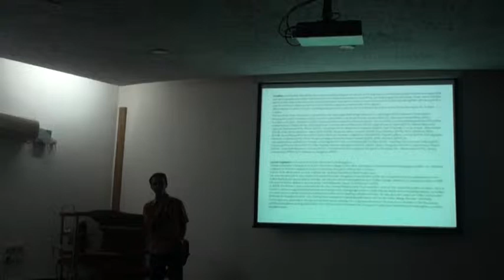venu s introduction ,sureka and suresh jayram during the talk inside venkatappa auditorium.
Surekha over the last decade has been exploring how video as an artistic form negotiates contemporary public and private space. She uses photography and video installations to interrelate the domains of archiving, documenting and performing. In her work, she also explores the wider cultural, political and subjective connotations in the context of art and its historicity. Altogether, this amounts to a specific artistic modality and art activism that she is deeply involved with, in Bengaluru.

She studied art in Ken School of art Bangalore and Post graduation in Santiniketan and short term film workshops in No.w.here London.

Suresh Jayaram is a visual artist and art historian from Bangalore.
He has a Bachelor's degree in Fine Arts from the College of Fine Arts, Karnataka Chitrakala Parishath, Bangalore (1990). He obtained a Master of Fine Arts degree from M.S.University, Baroda in 1992 in Art Criticism.
For his M.A. dissertation on K.K. Hebbar, he received the Nehru Small Study Grant.
He was the principal at Karnataka Chitrakala Parishath, Bangalore from 2004 to 2006. As a visual artist he has exhibited his work individually and in group shows in India. He was also Artist-in-Residence at the Trinity College, Hartford, Connecticut (USA) in 1998.
He was invited to deliver a lecture at the Total Museum, Seoul, South Korea in 2003.
In 2004, the British Council selected him for the Charles Wallace India Trust award to work at the Gasworks Studios, London. He is a curator, and has organized international workshops with cutting edge artists in India. He has made corporate presentations on Indian art -and culture. He has lectured widely about Indian art in leading institutes of India. He was also the curator of CAB-Colombo Art Biennale in Srilanka for 2012. His writings have appeared in leading publications such as Art India, Marg, Nandan, Lalithkala Contemporary, and others. He has also written many catalogs for contemporary artists. He was also a member of the Karnataka Lalithkala Academy during 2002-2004. He is the founder Trustee of VAC-Visual art Collective-1Shanthiroad Studio gallery, an artist led alternative.